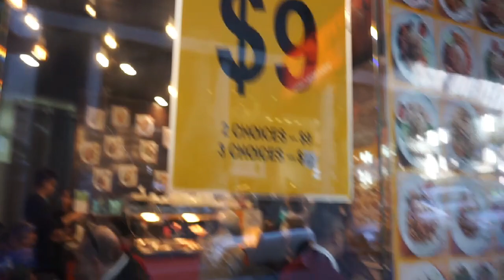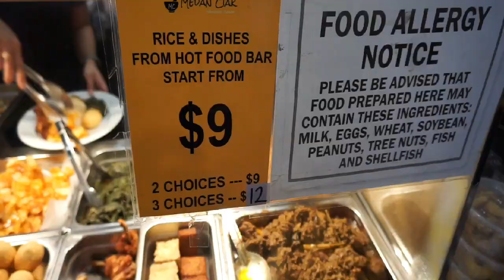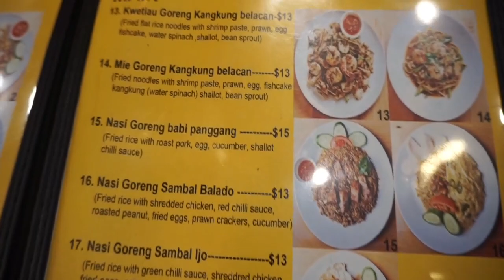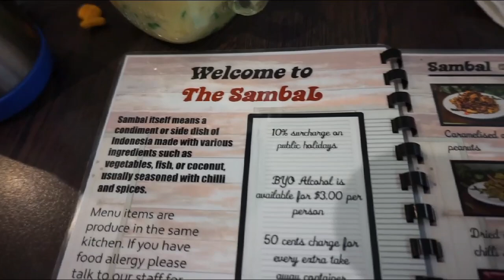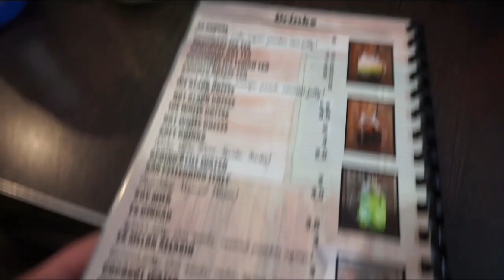Restaurant Indonesia di Australia || Motherhood Life || Vlog 47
Haaaayyy Haaayyyy ,

Today vlog aku bareng sama Teman2 ku dari Jakarta dan Bali yang
tinggal di sydney-Australia . Every week atau 2 minggu sekali atau kalau
lagi repot banget ya sebulan sekali lah pasti ketemuan ngumpul2
di suatu tempat .So meski aku jauh dari indonesia ...setidaknya masih
tetep aktif punya teman2 dari indo yuhhhuuuuuu. LOPIT !

SUBSCRIBES ya.

Thankyou Terimakasih ,
LOve , -RK-